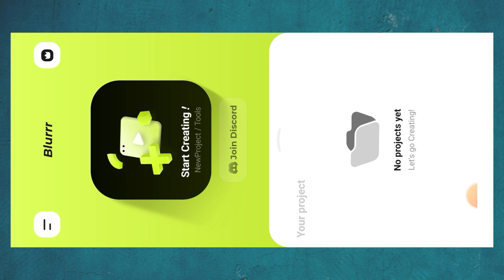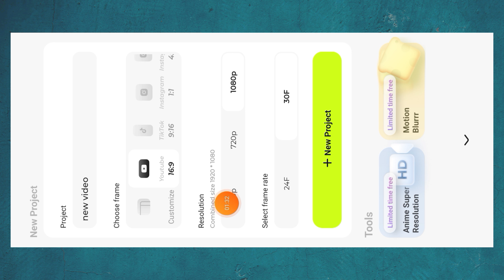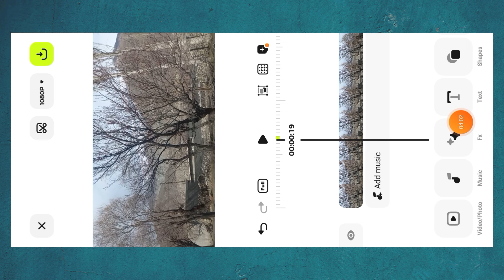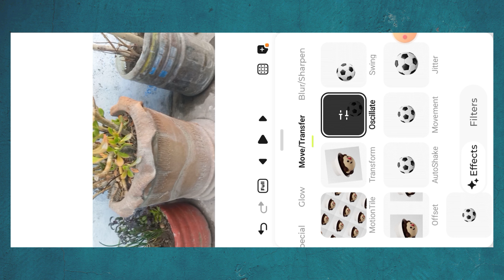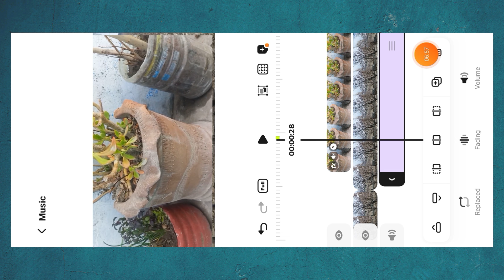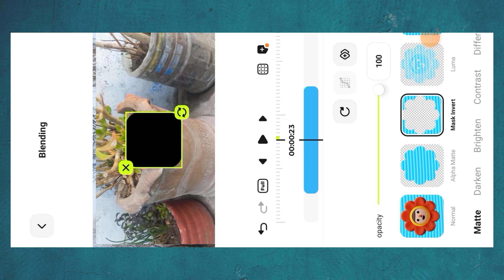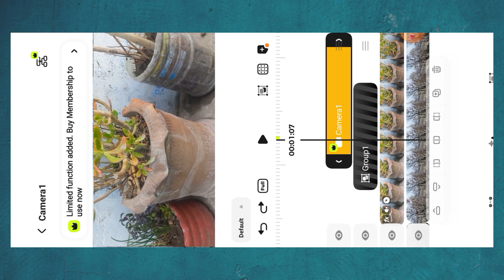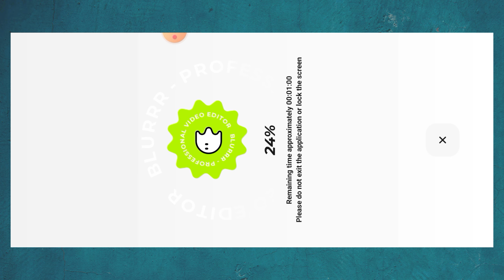New Best Amazing Video Editor for Android Mobile || Blurr Video Editor App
How to Use Blurr Video Editor Full Tutorial || Blurr App Me Video Edit Kaise Kare || Blurr App Video Edit